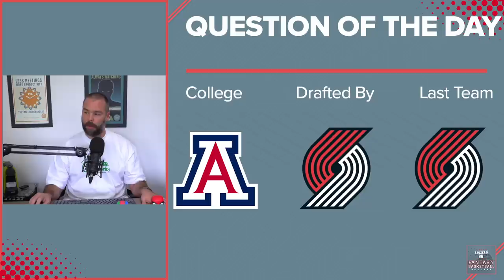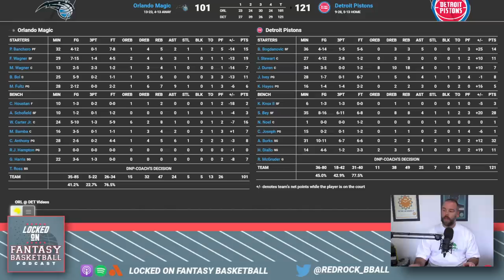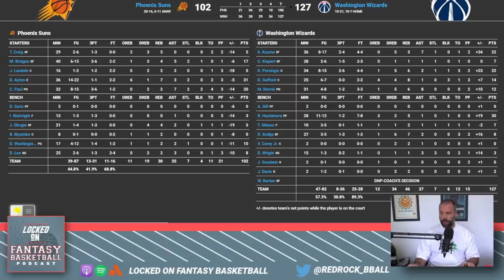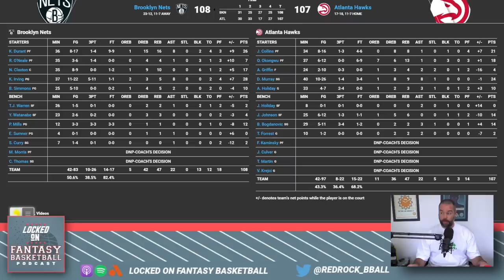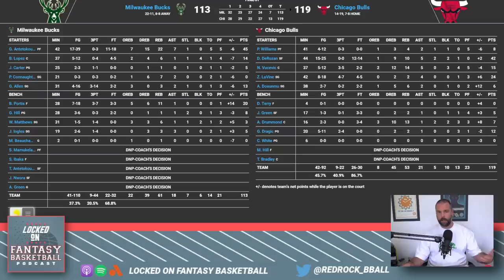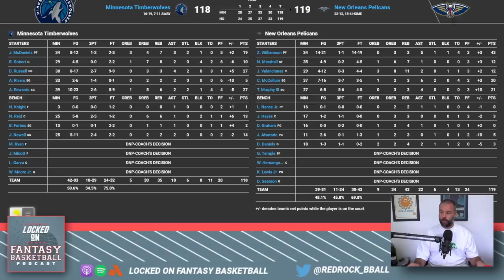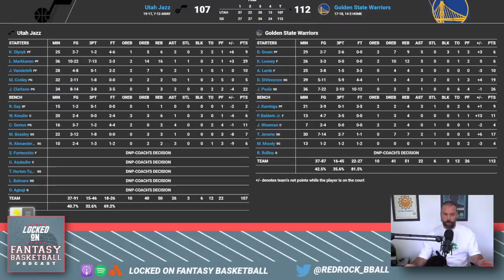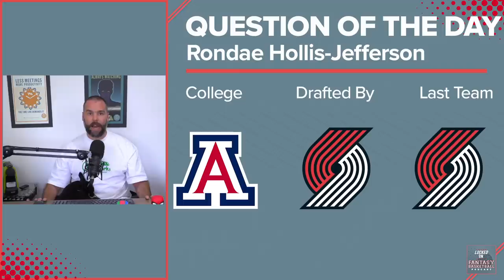Saddiq Bey Goes Off After Brawl | NBA Fantasy Basketball Recap December 28th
Josh Lloyd recaps the action from Wednesday in the NBA, including standout performances from Saddiq Bey, DeMar DeRozan, and Jimmy Butler, a brawl between Oraldn and Detroit that will result in suspensions, Devin Booker and Aleksej Pokusevski injury updates, talks about the most added and dropped fantasy basketball waiver wire players, and more.